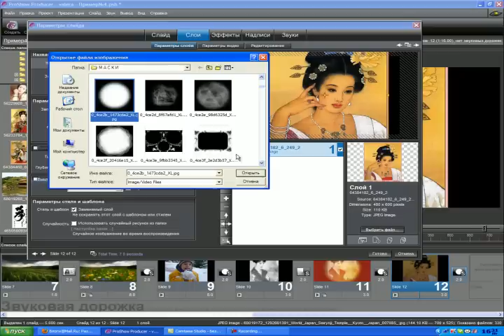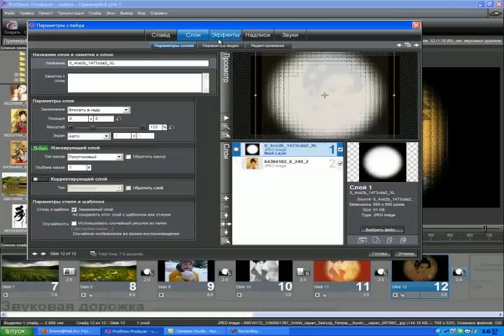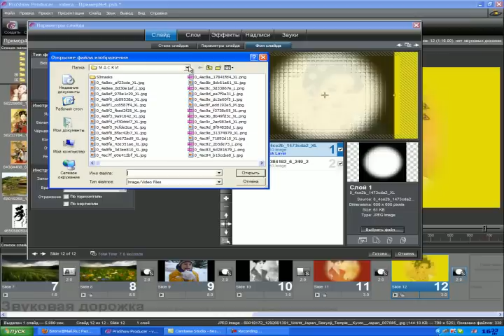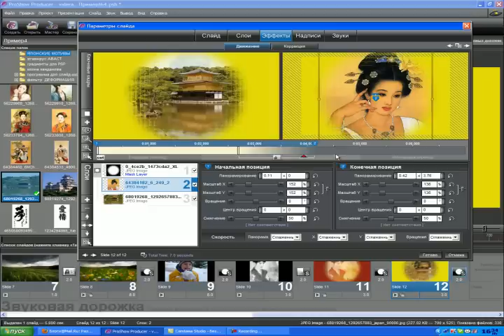урок в PSP "ПОЛУТОНОВАЯ МАСКА"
маски в PSP